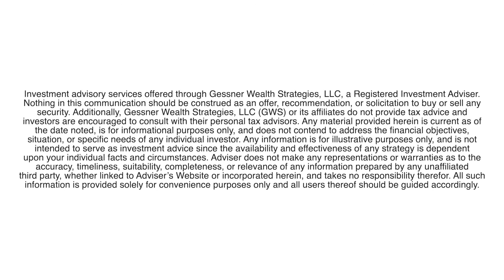Tax Planning Interview with Michelle Gessner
What are the common tax planning pitfalls?